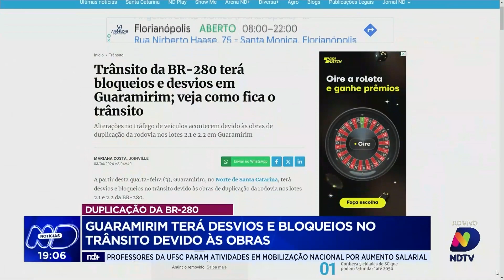Guaramirim terá desvios e bloqueios no trânsito devido às obras na BR-280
As obras de duplicação da BR-280 em Guaramirim estão em andamento e trarão impactos no trânsito da região. Devido aos trabalhos em andamento, estão previstos desvios e bloqueios temporários ao longo da rodovia. Motoristas e moradores devem estar atentos a essas alterações e buscar rotas alternativas durante o período das obras. Acompanhe as informações feitas sobre os desvios e bloqueios nesta reportagem.